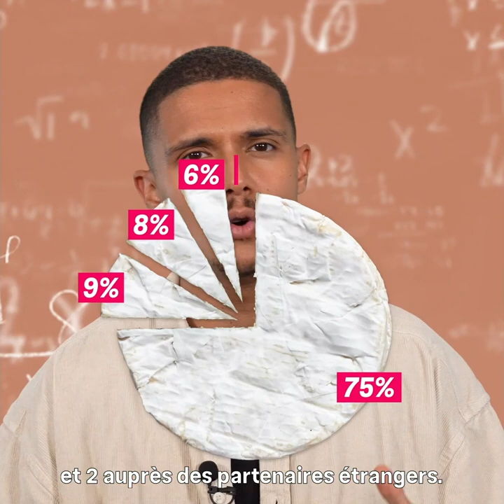🎓 LES INSTITUTIONS | What The Turf, épisode 7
Dans ce septième épisode de la série "What The Turf", Elliot Fricaux a choisi d'évoquer les institutions des courses hippiques. PMU, France Galop et LeTROT au programme !

Une nouvelle façon de découvrir les courses autrement... 💥